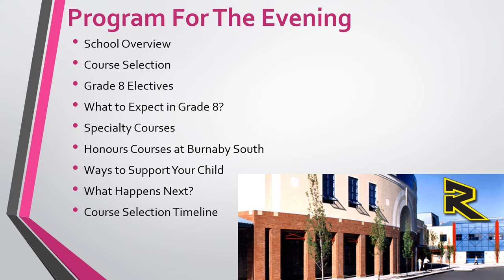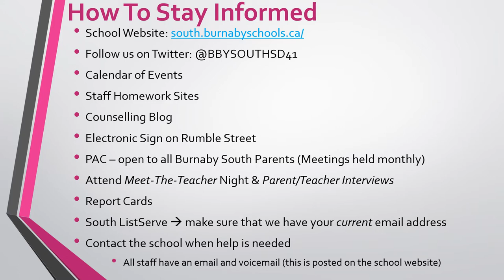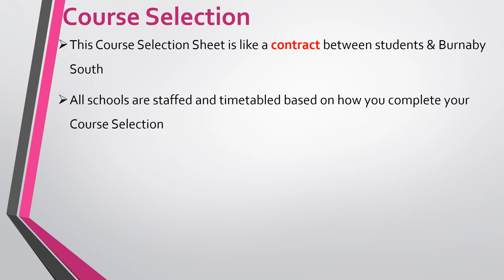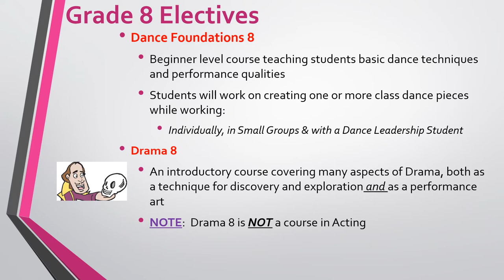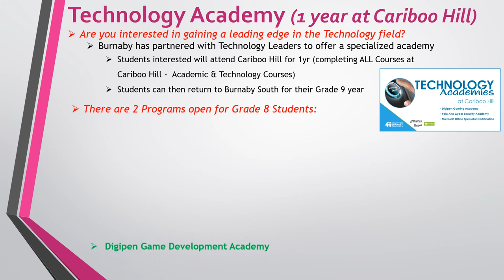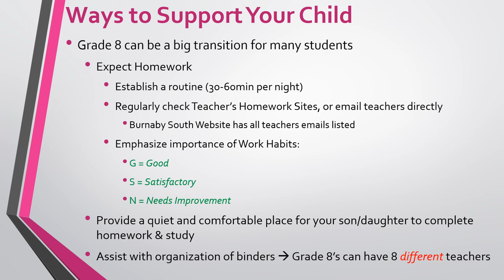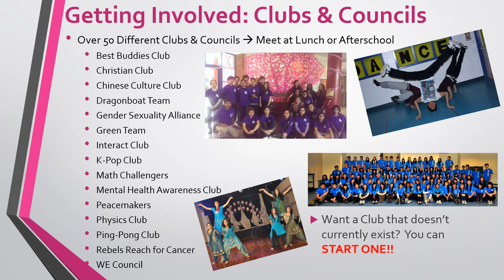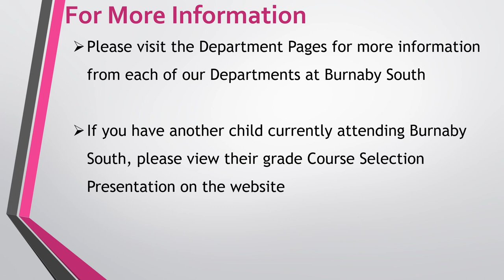Grade 7 into 8 Course Selection Presentation Parent Presentation 2021 Narrated Chow